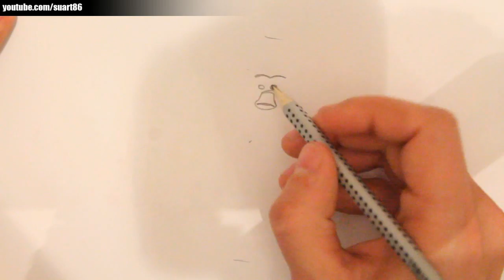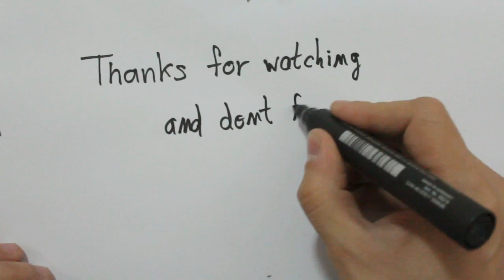Como dibujar un gorila paso a paso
Como dibujar un gorila
Publishing : Suart86